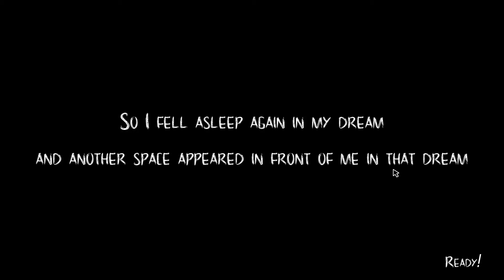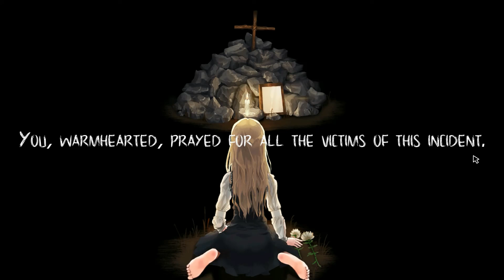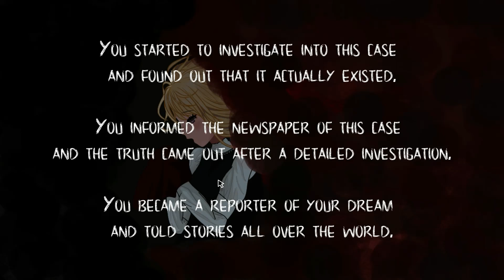Lucid Dream/I had no idea what i was in for/Short but Scary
Ok guys i purchased thi game on steam. it was really cheap, but omg its scary. Check this game out for yourself an see what ending u will choose.